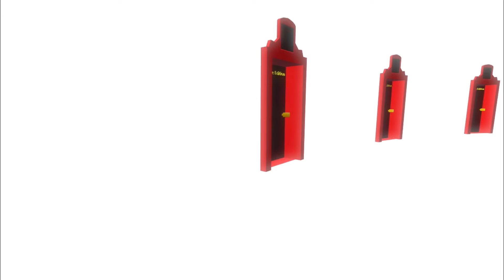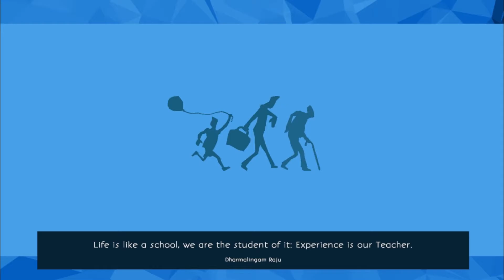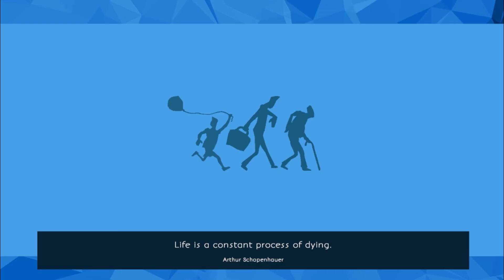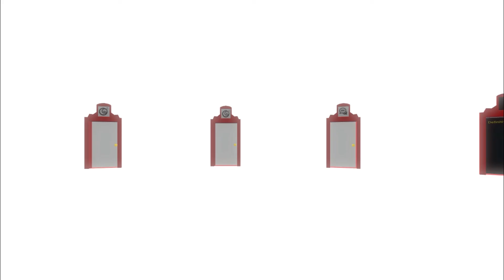The Way of Life | Part 03 - Nightmares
The Way of Life is a game that makes the player relive the same life's experiences from the point of view of three characters of different ages: an adult, an old man and a child.

We take on the Nightmare section of Way of Life!